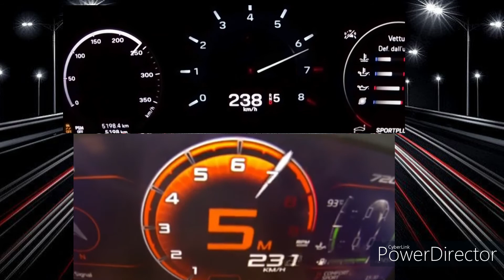MCLAREN 720S STOCK 720HP VS STAGE 1 PORSCHE 911 (992) TURBO S ACCELERATION 0-250KM/H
MCLAREN 720S VS STAGE 1 992 TURBO S
ACCELERATION 0-250KMH